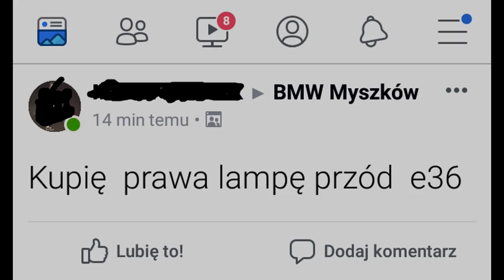Projekt Patola Patolanawyjeździe Tor Wyrazów odc. 2 VLOG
Nowa forma z Naszym udziałem!
Dajcie znać w komentarzach czy taka forma się podoba!